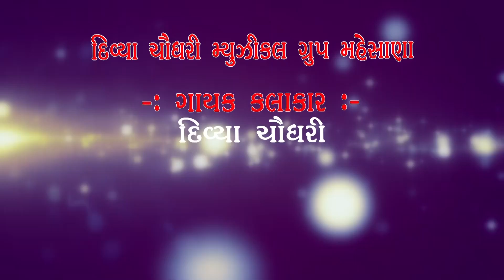Divya chaudhry II Navratri Live II Garaba Shankuj Water park-Mahesana II Part_01 II By DC Digital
❋DC Digital : Divya Chaudhary
❋ PRESENTS:- DC Digital
Khodiyar Studio Meshana
Jayesh Chaudhary

❋Album:-  Navratri Live Garaba Shankuj Votarpark-Mahesana Part_01
❋Singar :- Divya Chaudhary